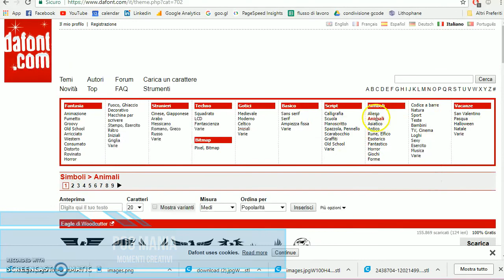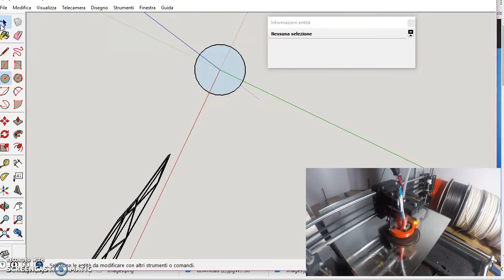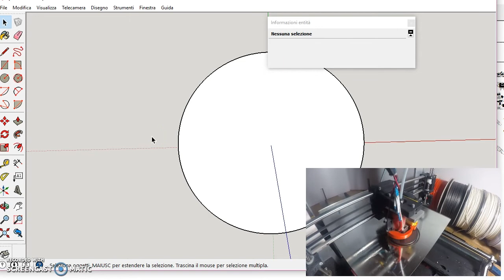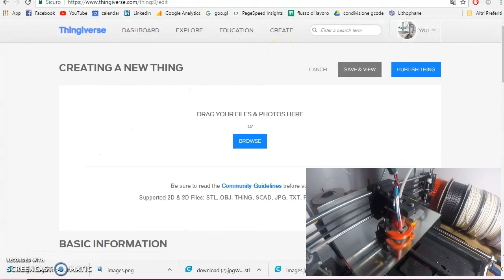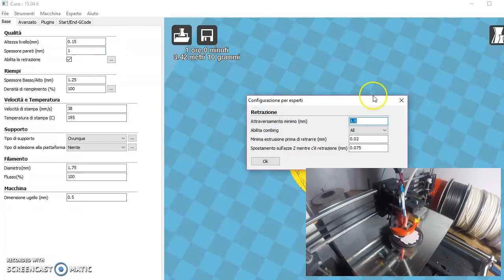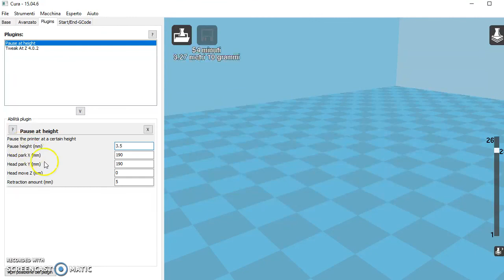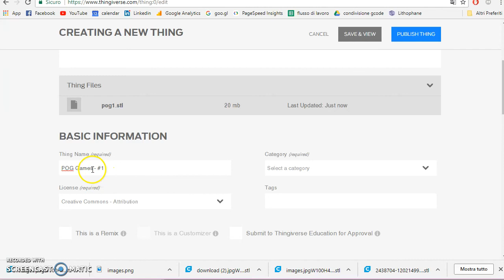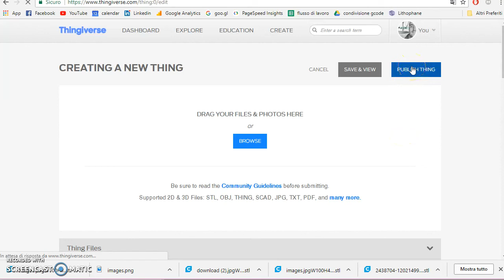151- 3D TUTORIAL - Dalla A alla Z - POG Games tutorial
In questo video scoprirai come creare un modello 3d dalla A alla Z. Tutti i passaggi per realizzare un gioco per ragazzi. POG, un gioco per ragazzi che potrebbe essere riproposto grazie alle stampanti 3d.

Layer height, shell thickness, retraction, fill density, fan, nozzle, flow, support, bottom, top, temperature, brim, speed, cool, hotend,
parameters, print